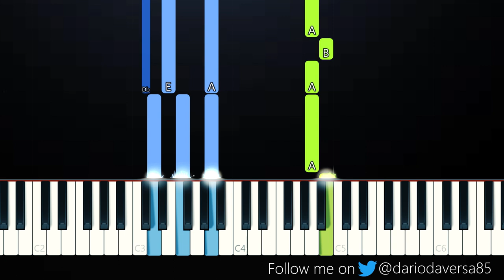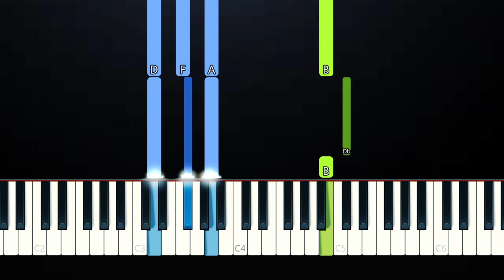Rachel Platten - Fight Song (Piano Tutorial)